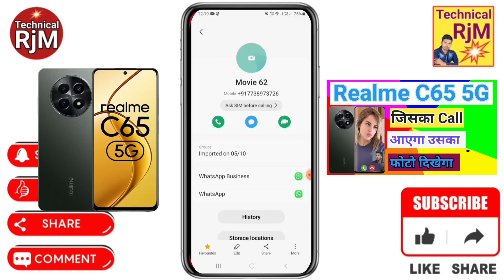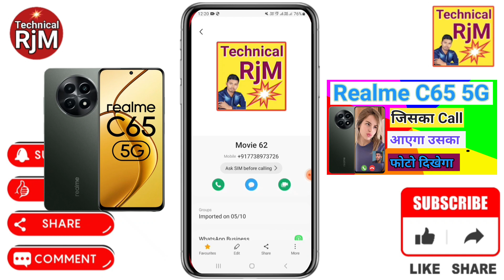How To Realme C65 5G Caller Theme Dialler Change Call Screen Per Apna Photo Kaise Lagaye on Realme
About Video.How To Realme C65 5G Caller Theme Dialler Change Call Screen Per Apna Photo Kaise Lagaye on Realme C65 5G

Queries Solved
Realme C65 5G Caller Theme,
Realme C65 5G Caller Theme Dialler Change,
Call Screen Per Apna Photo Kaise Lagaye on Realme C65 5G,
Realme C65 5G call aane par photo kaise lagaye,
Realme C65 5G call screen par photo kaise lagaye,
Realme C65 5G phone me number par photo kaise lagaye,
Realme C65 5G how to set photo on contact,
Realme C65 5G photo call screen,
Realme C65 5G phone aane par photo kaise lagaye bina app ke,
Realme C65 5G phone aane par photo kaise set kiya jata hai,